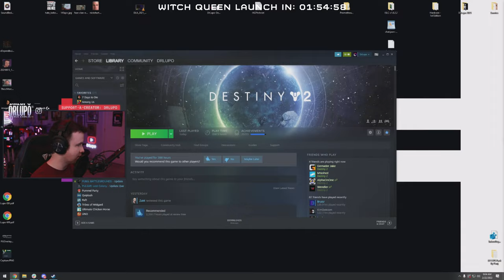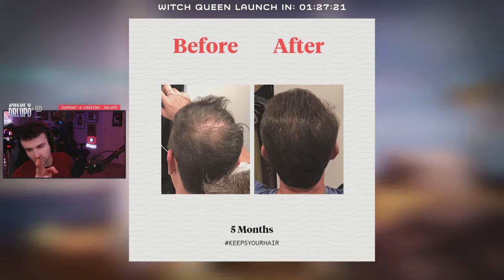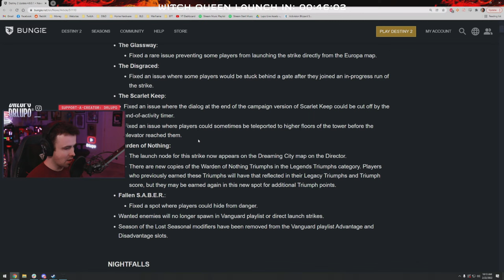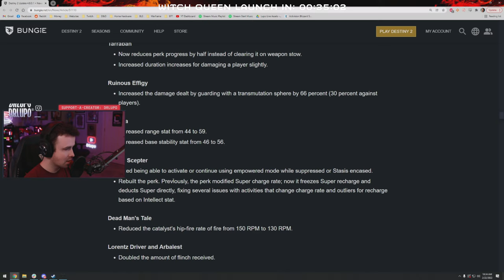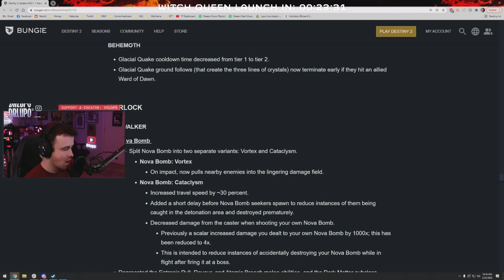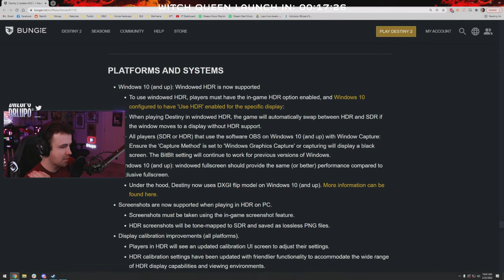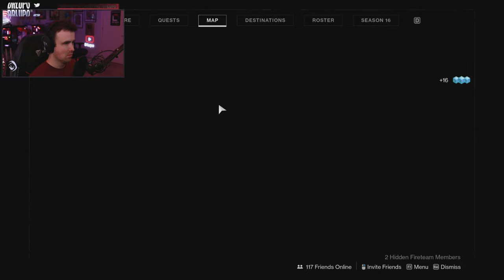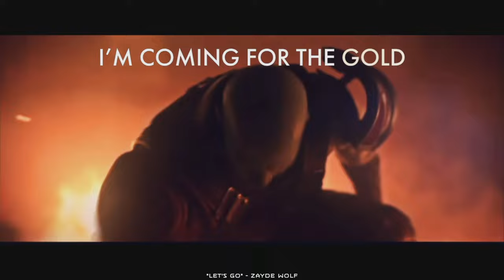🔴 WITCH QUEEN LAUNCH DAY!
DrLupo preps for battle with Savathun in Destiny 2.